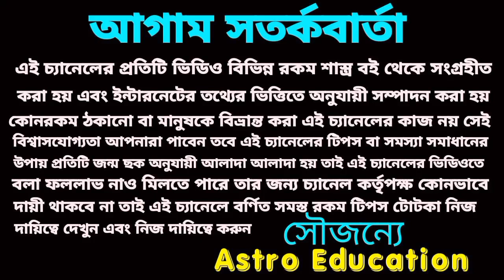মিথুন রাশির মহা পরিবর্তন মা দুর্গার আশীর্বাদে!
অক্টোবর মাসে মিথুন রাশির মা দুর্গা আশীর্বাদ ে বড় পরিবর্তন আসবে